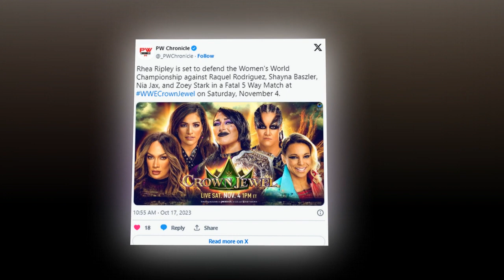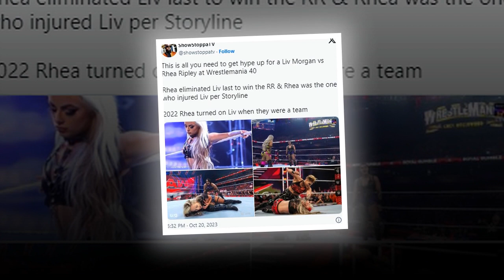Rhea Ripley vs Liv Morgan Crown Jewel's Explosive Showdown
Get ready for the jaw-dropping WWE event of the year at Crown Jewel 2023! In this explosive video, we're diving deep into the electrifying world of professional wrestling to uncover a shocking twist that might just change the game forever.

Rhea Ripley, the unstoppable Women's World Champion, is about to put her title on the line in a fatal five-way showdown like you've never seen before. She'll face fierce competitors Nia Jax, Zoey Stark, Shayna Baszler, and Raquel Rodriguez, all hungry for that coveted gold. But here's the twist you won't see coming: Could Rhea Ripley's past return after 103 days to haunt her and snatch her title at Crown Jewel?

Enter Liv Morgan, the former tag team partner and WWE superstar, who's been missing in action since that fateful July 24 episode of RAW. Mami's ruthless attack left her sidelined with an injured shoulder, but now she's gearing up for a comeback. Recent reports suggest she's getting back in shape, and if she's fit, could Liv Morgan make her triumphant return at Crown Jewel 2023 to help Raquel Rodriguez dethrone Rhea Ripley in the heart of Riyadh, Saudi Arabia?

But the excitement doesn't stop there! We'll explore the possibilities of a shocking title change in the women's division. Raquel Rodriguez, who's been inches away from the championship multiple times, could step in as a placeholder champion. Will she keep Mami busy until Liv Morgan is cleared to resume their explosive feud, possibly leading to a WrestleMania showdown next year?

That's not all; there's more drama unfolding. Rhea Ripley and Raquel Rodriguez, who've been on a collision course for months, suddenly find themselves with a common enemy in the imposing Nia Jax. The Irresistible Force has returned with a vengeance, leaving destruction in her path, even costing Rodriguez her title match against Ripley. Could this unexpected alliance between Ripley and Rodriguez be the key to taking down Nia Jax? You won't want to miss this electrifying matchup at Crown Jewel.

But here's the burning question we have for you, our passionate WWE fans: Do you want to see Liv Morgan make her epic return at WWE Crown Jewel 2023?

Prepare to be amazed, shocked, and on the edge of your seat as WWE Crown Jewel 2023 unfolds with unexpected twists and turns that could change the course of women's wrestling. It's going to be a night to remember at Crown Jewel – don't miss out!
this story cover by
Rhea Ripley
Nia Jax
Zoey Stark
Shayna Baszler
Raquel Rodriguez
Liv Morgan
Mami
The Eradicator
WWE fans
wwe smackdown highlights full match
wwe smackdown highlights today roman reigns